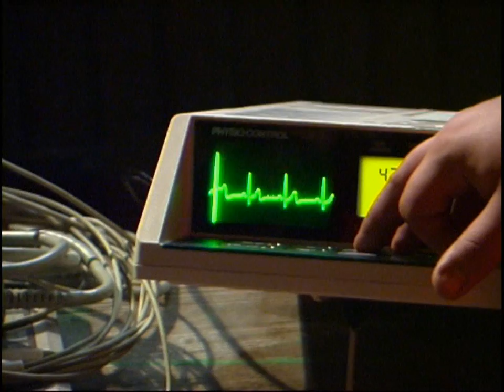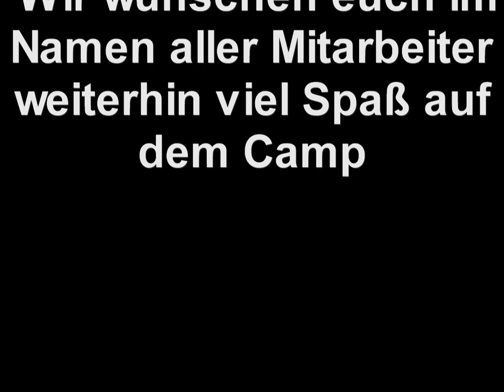ClubCamp TV Nr. 2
Die erste Ausgabe von "ClubCampTV" auf dem ClubCamp 2008 vom 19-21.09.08 auf der Dobelmühle bei Aulendorf.